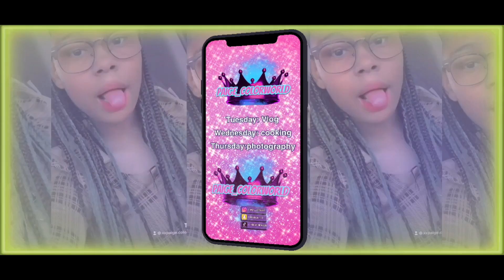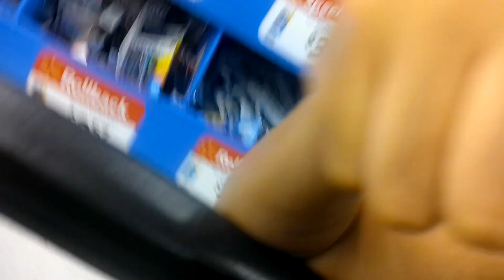Spend a day with me!!!!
Socials